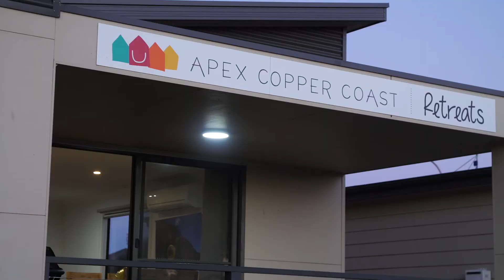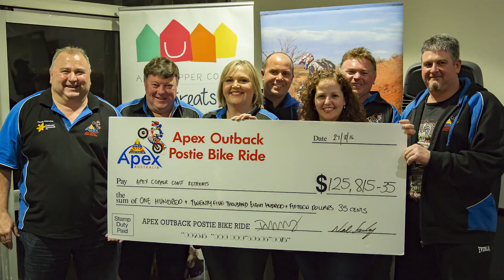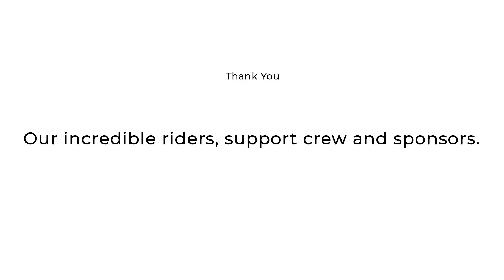Apex Outback Postie Bike Ride- Short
Short form promotional video

The Apex Outback Postie Bike Ride is an organised fundraising motorcycle ride on Honda CT110 bikes which commenced in 2007. Since this time over 1 million dollars has been raised to support South Australian families experiencing cancer through the Apex Copper Coast Retreats.